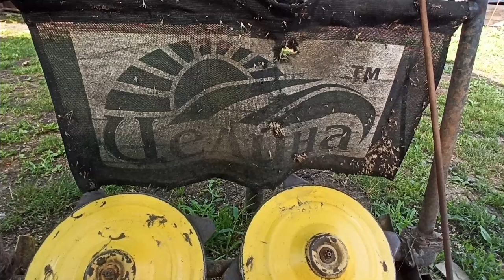роторная косилка для минитрактора (подготовка)